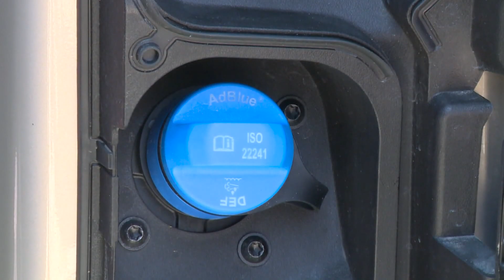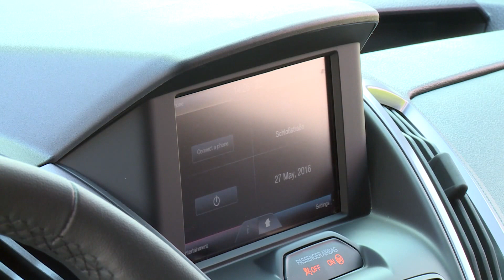2016 Ford Transit